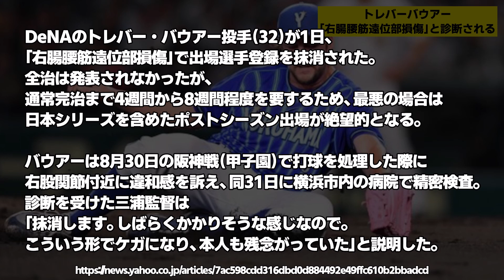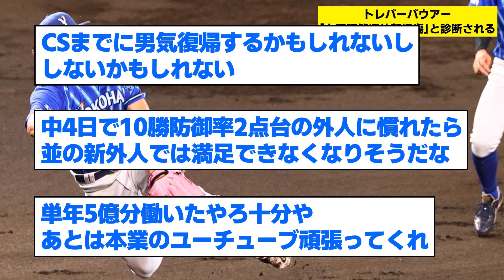横浜DeNAベイスターズ・トレバーバウアー「右腸腰筋遠位部損傷」と診断される…【なんJ・なんG・2ch・5ch反応集】